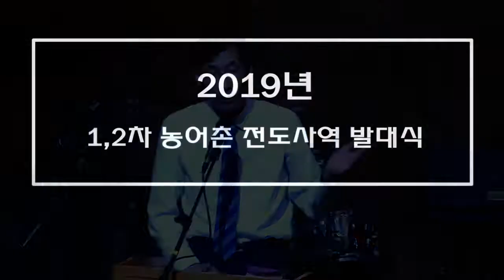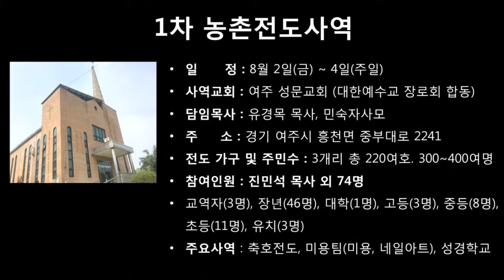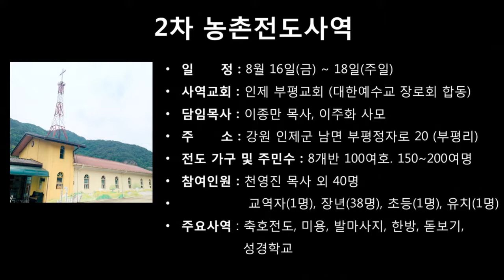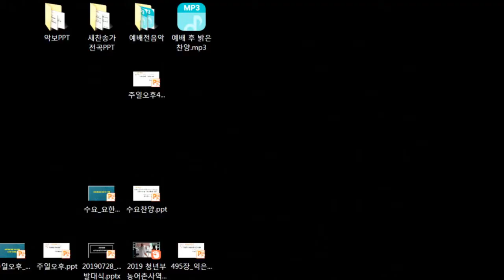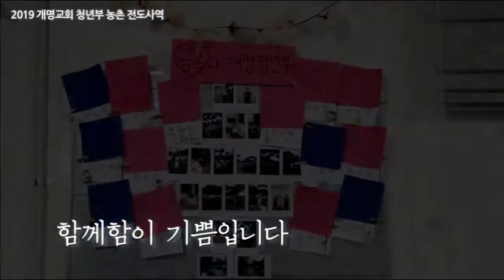2019 농어촌 사역 발대식(수정)-신진욱 집사-190728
2019 농어촌 사역 발대식(수정)-신진욱 집사-190728